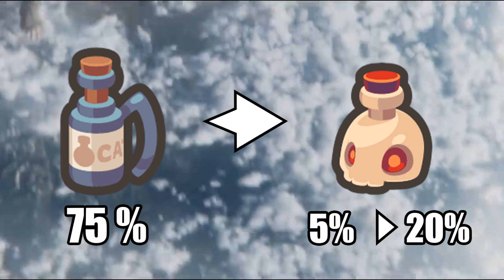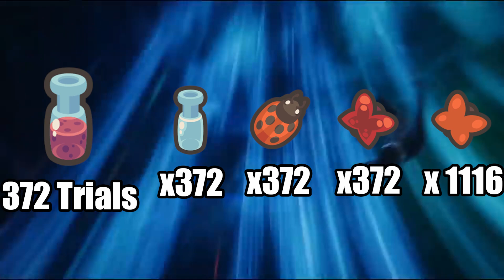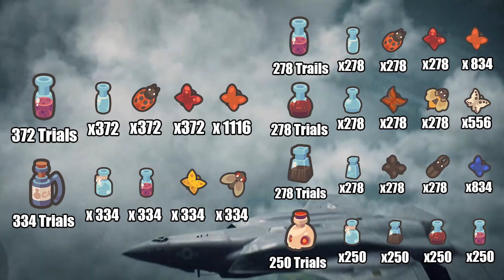taming.io triple reapers - repellent only math and is reaper really overpower ?